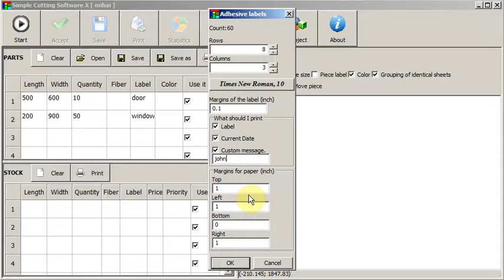Simple Cutting Software-X - adhesive labels